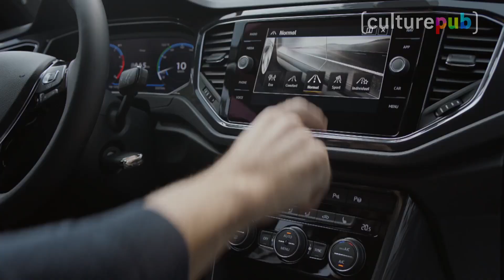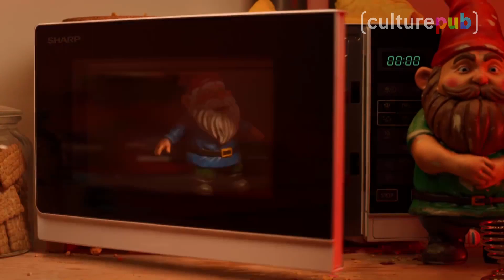Culture Week #49 - Bêtes de Pub et Nains de Jardin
Au sommaire de l'émission du 6 décembre 2017 :
Comment deux bêtes de pub, le bélier Volkswagen et le gorille Renault, se sont-ils retrouvés dans un battle de pub ?
Pourquoi ces nains de jardin déchaînés ont-ils fait le buzz ?
Comment la marque de bière Budweiser s'y est-elle pris pour piéger ses clients dans un bar d'Atlanta ?